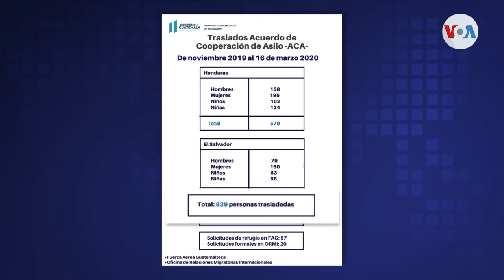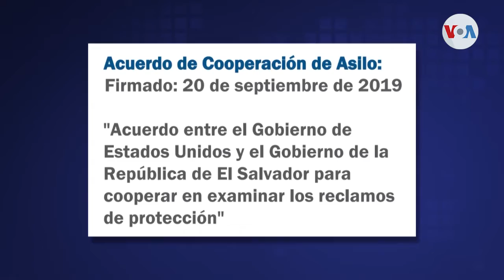Los acuerdos sobre solicitudes de asilo con Estados Unidos concluyen sin resultados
Guatemala, El Salvador y Honduras han sido notificados de la suspensión de los acuerdos de Solicitudes de Asilo con Estados Unidos. Según datos del Instituto Guatemalteco de Migración, este acuerdo no logró ni un solo asilo para migrantes.

¡Visítenos!